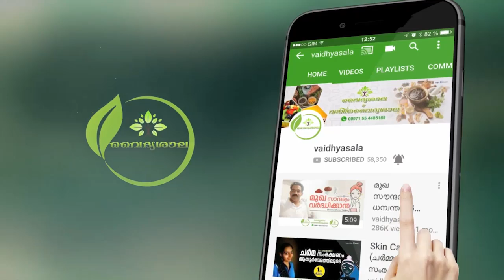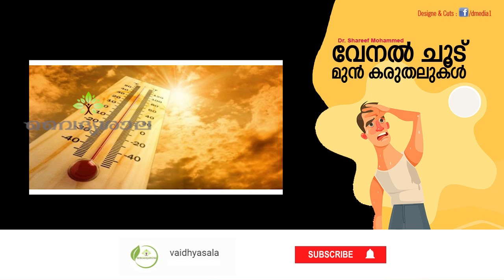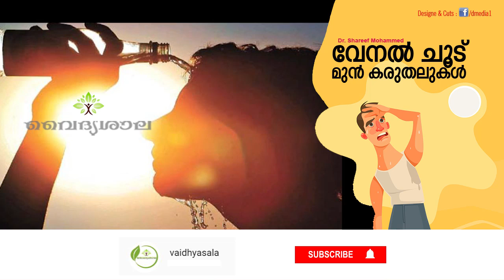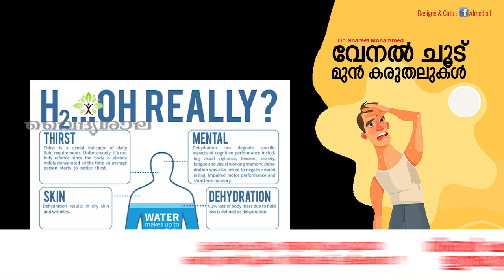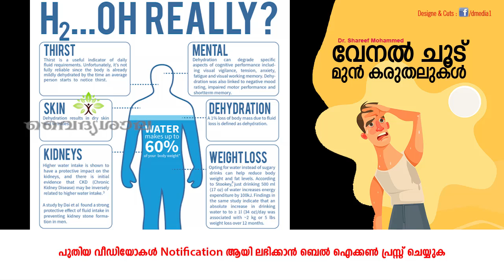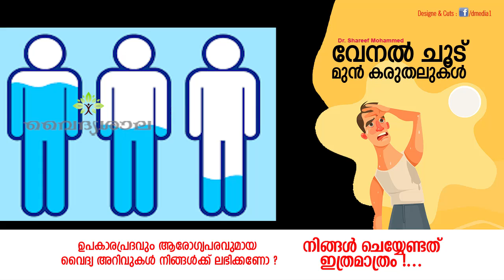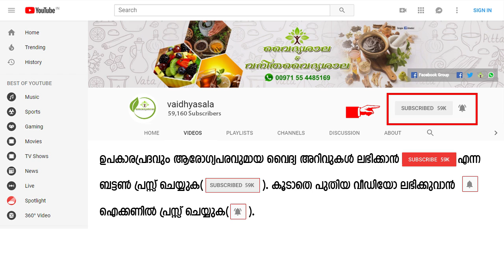വേനല്‍ ചൂട്, മുന്‍കരുതലുകള്‍ | Summer Health Care Malayalam | Dr Shareef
വേനല്‍ ചൂടില്‍ നിന്ന് രക്ഷ നേടാന്‍ ശ്രദ്ധിക്കേണ്ടതു എന്തൊക്കെ? ഡോക്ടര്‍ ശരീഫ്

vaidhyasala
vaidyasala
vadhyasala malayalam
vaidhyasala channel
vaidhyasala channel Malayalam
Vadyasala Malayalam
Vaidyasala Channel
vadyasala Channel Malayalam
വൈദ്യശാല
വൈദ്യശാല ചാനൽ
Ayurveda
Ayurvedic
Ayurveda Kerala
Ayurvedam
ആയുർവ്വേദം
ആയുർവേദ ഡോക്ടർ
ആയുർവേദ ട്രീത്മെന്റ്റ്
ആയുർവേദ ചികിത്സ
Ayurvedic Treatment
Home remedies
Health Tips